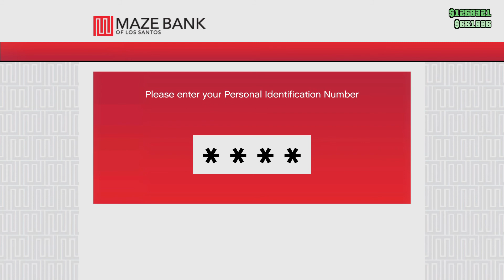no HUD solo RP online GTA 5 - Wayne Grow LP 280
just cruising around and checking my cars